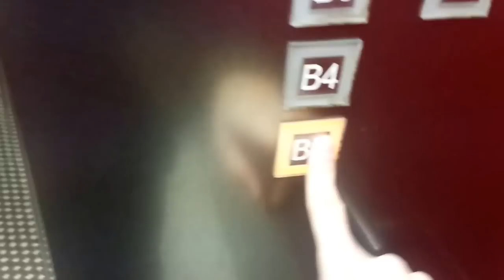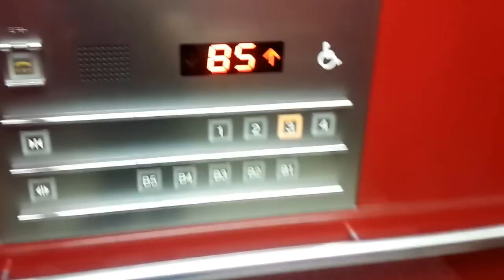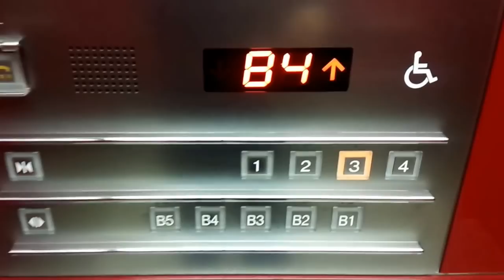【HD】OTISエレベーター クイーンズスクエア横浜 赤エレベーター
・エレベーターは00:15頃に到着します。

クイーンズスクエアのエレベーター。
赤・青・黄・緑・紫の色とりどりなエレベーターをはじめ、あちこちに設置されています。

赤・緑・紫エレベーターはオーチス製で、基本的な内装は同一となっています。
色毎に停止階が異なり、赤ではB5階から4階までありますが、4階は不停止となっています。
5色の中では最も停止階が多いのも特徴的です。
主操作盤の行先階ボタン並びに乗場ボタンはタッチ式となっています。
B2,B3階乗り場には防犯窓がありません。
また、赤エレベーターの近くには緑エレベーターもあります。
データ
構造：ロープ式
モデル：特注スペッククレセス
用途：乗用
定員/積載：19/1250
設置数：2（群管理運転）
停止階：B5,B4,B3,B2,B1,1,2,3,4(不停止)
車椅子操作盤：あり
アナウンス：あり
到着チャイム・ベル：チャイム
ボタン確認音：なし
ドア：CO（2枚中央開き）
行先キャンセル：不可
速度：90m/min(測定)
防犯カメラ：なし
OTIS traction elevator at Queens Square Yokohama.